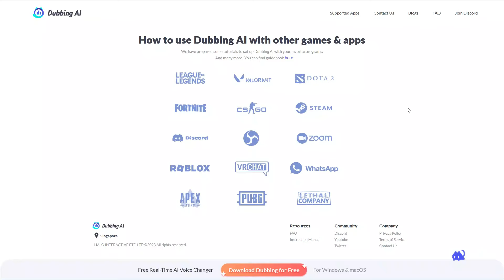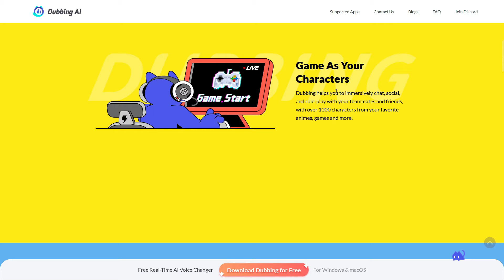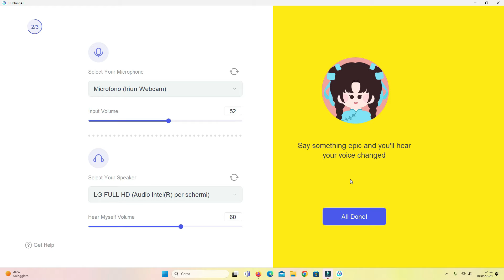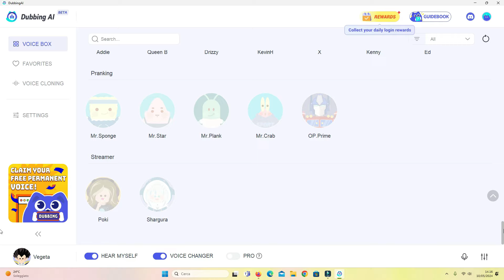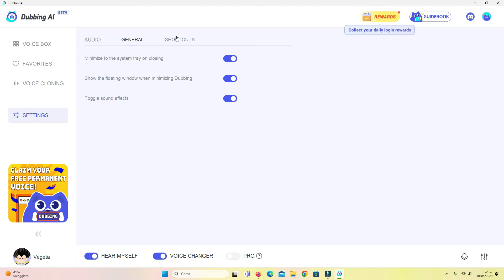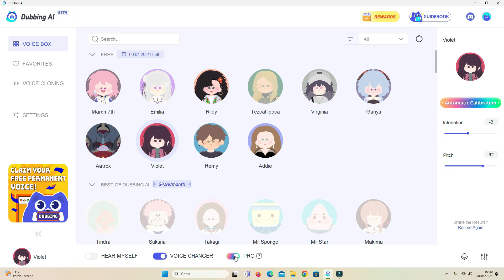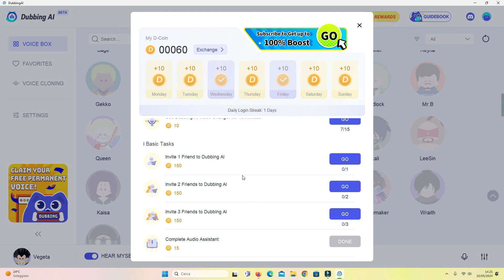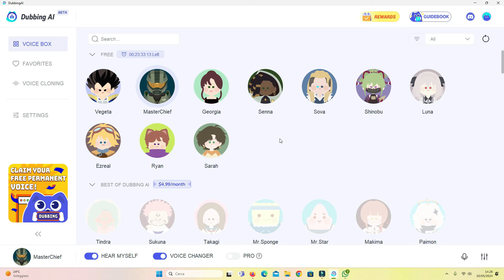Cambia VOCE in TEMPO REALE con questa IA pazzesca e gratuita!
Dubbing AI è uno straordinario tool di Intelligenza Artificiale che permette di cambiare voce in tempo reale e con risultati davvero ottimi.
 Rispetto a Rask.ai e altri strumenti come Eleven labs, ecc,  Dubbing Ai genera voci con maggiore velocità ed emozioni più espressive.
Il programma è semplice, veloce e di comoda installazione, basta un normale PC o Mac, e può essere usato con qualsiasi applicazione in cui è previsto l'ingresso del microfono: dalle app di produttività e comunicazione come Skype, Zoom, Whatsapp, Discorsd, passando ai giochi come League of Legends, Fortnite, Apex Legends, Roblox, MInecraft, ecc.
Dubbing Ai ha un piano free che permette di utilizzare le voci senza limiti di tempo, selezionando una serie di personaggi che cambiano ogni giorno, mentre con i piani a pagamento è possibile avere a disposizione altre centinaia di voci fisse (tra cui anche diversi personsaggi famosi) che rimangono sempre disponibili.
Di questo strumento, di cui trovi il tutorial completo nel video, mi ha colpito la semplicità e velocità di utilizzo, con altri strumenti (tipo voice.ai) era necessario avere PC molto potenti per avere la trasformazione della voce in tempo reale, mentre con Dubbing Ai il programma è leggero e funziona anche con dispositivi meno potenti.
Provalo, è divertentissimo da utilizzare!
Inserisci se ti va il mio codice nella sezione "rewards" (come mostrato nel tutorial) per darmi la possibilità di sbloccare nuove voci: GKz4WgF

IMPORTANTE: se il video ti è servito (o almeno se ti è piaciuto!) lascia un like e aiutami a creare nuovi contenuti  ISCRIVENDOTI aI canale, attiva la campanella per ricevere tutte le info sui prossimi video, grazie!

I miei corsi online di digital marketing in offerta limitata:

Usa Instagram al TOP con il mio bestseller

🟢 E se vuoi imparare  a fare video efficaci e montaggio con lo smartphone c'è il mio corso bestseller, 9 ore di video lezioni online a poco più di 10 euro! (offerta per chi mi segue su Youtube)

E se vuoi di più... Abbonati al Canale per accedere ai vantaggi, per supportarmi e per darmi la possibilità di creare sempre nuovi contenuti! Accedi alle esclusive possibilità riservate agli abbonati per avere risposte prioritarie ai commenti, essere citati durante i video e partecipare a sondaggi esclusivi sui prossimi contenuti: